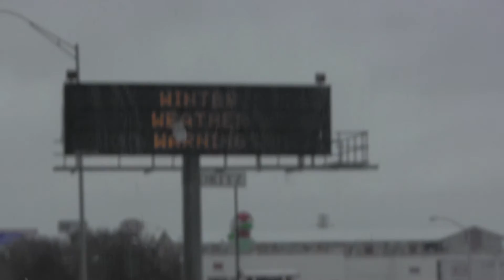Hometime/New Beginning :Hammer Lane Gang